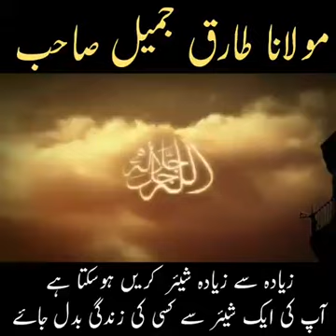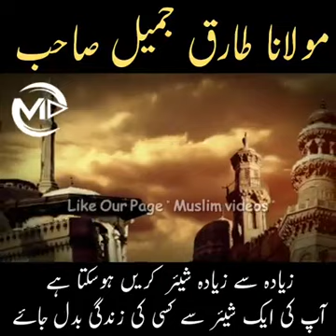Maulana Tariq jameel about namaz